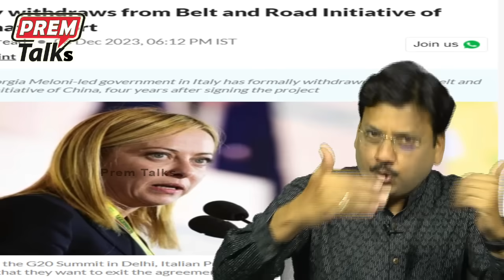పదే పదే ప్రధాని మోదీ యూఏఈ ఎందుకు వెళ్తారు? Why modi visits UAE quite frequently?